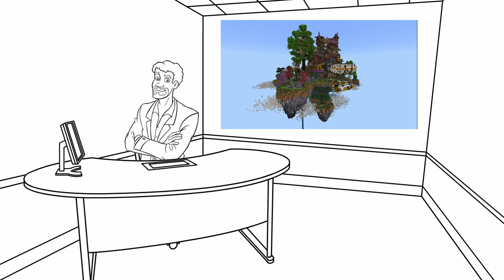Busted/Quick Review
I fun game with a lot of positives but one big negative